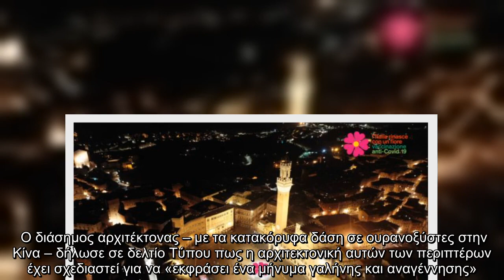Σε ντιζαϊνάτα περίπτερα διάσημου αρχιτέκτονα θα εμβολιαστούν οι Ιταλοί – Συμβολίζουν την αναγέννηση